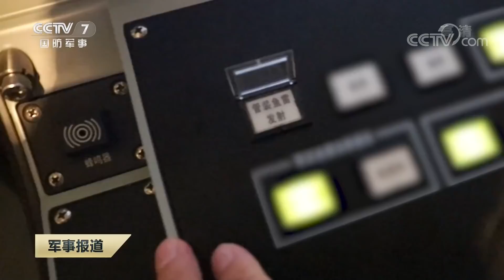《军事报道》 庆祝人民空军成立70周年·空军航空兵 制胜空天 体系作战能力实现新跨越 20191104 | CCTV军事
本期节目主要内容：
01:04 庆祝人民空军成立70周年·空军航空兵 制胜空天 体系作战能力实现新跨越；
03:30 庆祝人民空军成立70周年·空军航空兵 实战实训 体系对抗成为训练新常态；
05:36 庆祝人民空军成立70周年·空军航空兵 国家利益在哪里 战鹰航迹就延伸到哪里；
07:57 聚焦实战化演兵场 黄海海域 海军舰艇编队实战化演练；
09:15 聚焦实战化演兵场 天山北麓 陆航旅30小时连贯考核；
11:24 聚焦实战化演兵场 海拔4000米 特种射击考核紧贴实战；
13:21 中部战区陆军：高级士官考评 为战选拔人才；
14:29 上海 第二届进博会明天开幕 参展商准备就绪；
15:22 青藏高原 炊事兵饮食保障大比武；
17:28 新闻特写：新作业手走上维和雷场；
20:37 中国海军戚继光舰抵达斐济进行友好访问；
21:56 韩美或连续两年暂停冬季联合军演 韩美或于12月开展战斗准备综合演习；
23:09 俄外长拉夫罗夫：美依靠叙石油收入支持忠于美国的叙武装力量；
24:12 伊朗最高领袖强调应禁止与美国谈判；
24:38 土耳其：将把抓获的极端组织成员送回其母国。